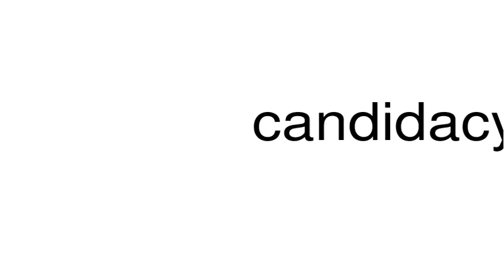How to pronounce candidacy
This is a satire channel. This is a satire channel. How to pronounce the word candidacy.